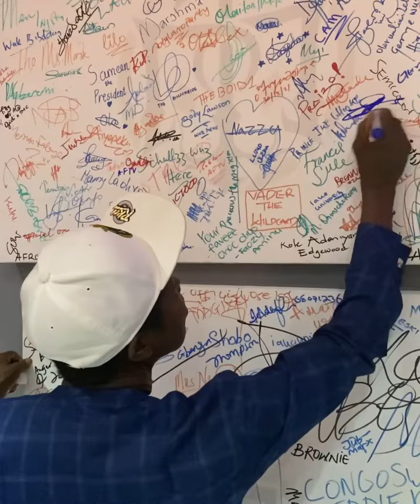King Sunny Ade at Temple Management Company